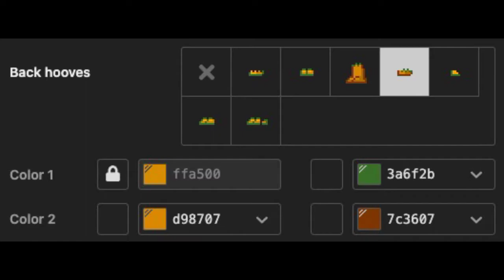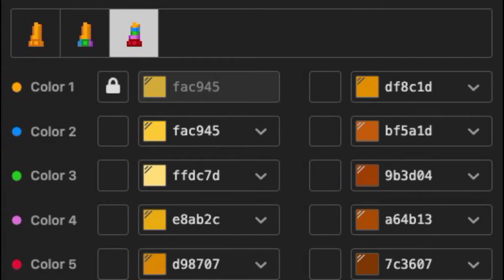💥) Dio Brando JOJO'S : [ pony town skin ]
ଘ ：୨ Es la primera vez que hago un personaje de Jojo's (´・,ω,・) Ahre
1
 ⌜ Me apoyarías un montón compartiendo el video .ᐟ ⌟  ⊹₊˚
1
┊꒰꒰✦ Nos vemos en Pony Town \ . ︵︵
1
╰﹒ⵌ﹕ponytown